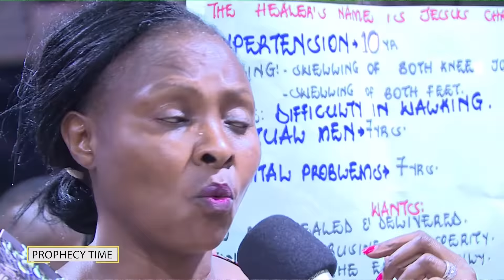"MAN OF GOD YOU ARE SOMETHING ELSE." _ AMERICANS SHOCKED!!!